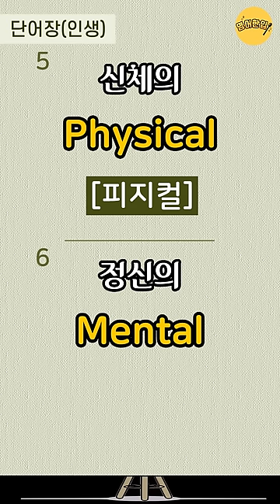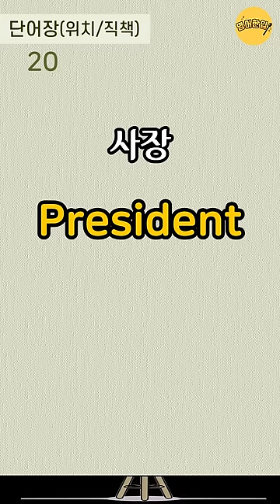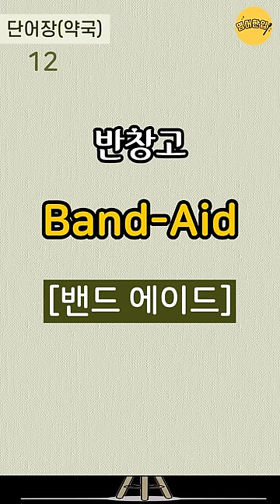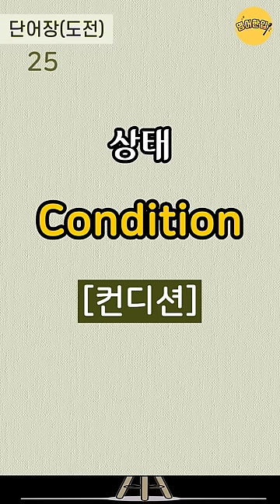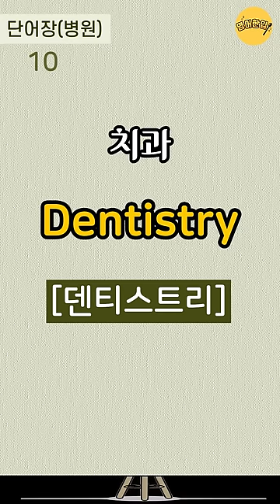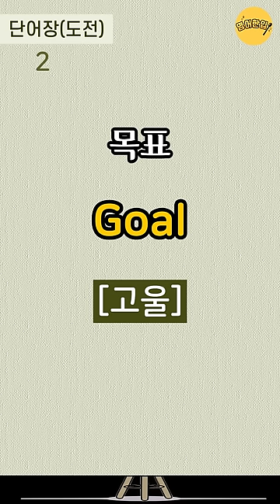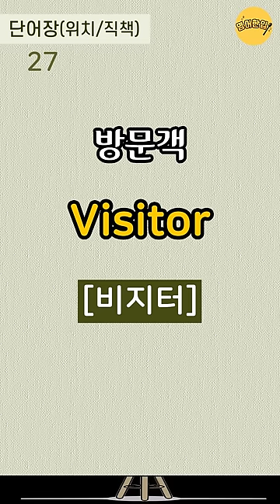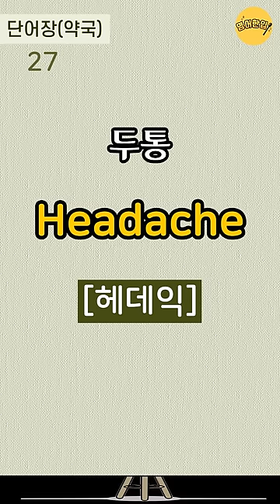영어단어 210개｜생활영어단어｜실생활 필수단어｜생활 필수 기초영어단어｜영어공부｜쉬운영어｜영어단어 몰아듣기🔸통합편🔸수면영어영상｜듣기만 하세요 [영어한입]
🔂 00:07 단어장(인생) 단어 30개 (인트로 건너뛰기)
⏪ 04:14 단어장(도전) 단어 30개
⏪ 08:42 단어장(새해) 단어 30개
⏪ 13:56 단어장(위치/직책) 단어 30개
⏪ 18:31 단어장(가게) 단어 30개
⏪ 23:12 단어장(병원) 단어 30개
⏪ 28:25 단어장(약국) 단어 30개
🔂 33:13 반복해서 다시 듣기

💿 이번 영상은 (실생활) 필수영어단어 210개를 준비했습니다.
💿 영어 단어 듣기와 영어 단어 말하기 연습을 할 수 있도록 제작하였습니다.